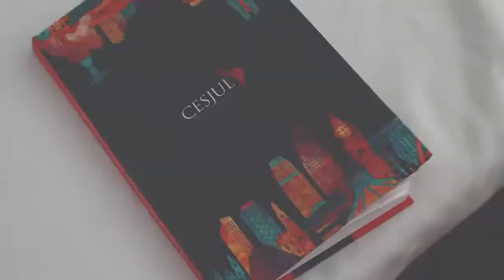Pasantía Internacional en Técnicas de Investigación Criminal y Ciencias Forenses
La implementación de los sistemas acusatorios en Latinoamérica ha traído consigo la necesidad de adaptar el modo de actuar dentro del proceso, es así como además de pasar a un sistema de audiencias donde se divide la investigación del juicio, nos hemos concentrado en este último a través de las técnicas de juicio oral.

Aspectos tan importantes para la cimentación de un caso se encuentran en la etapa de investigación, es por ello que CESJUL se ha planteado la realización de una pasantía que le permita a los abogados saber dirigir una investigación y comprenderla desde el abordaje de la criminalística y las ciencias forenses, disciplinas que fortalecerán no solamente la etapa previa sino la contradicción en la etapa de juicio.

Participa en nuestras pasantías internacionales, fortalece tus conocimientos e intercambia experiencias con profesionales de Latinoamérica.